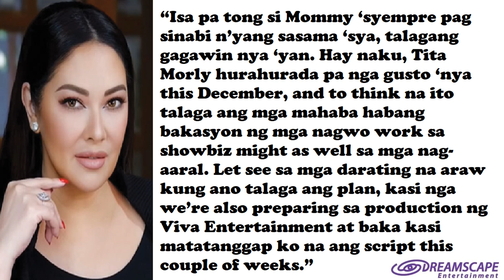GOOD NEWS! RUFFA GUTIERREZ NATUWA SA SORPRESA! PINAGBIGYAN ANG KAHILINGAN NI YILMAZ BEKTAS!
Kapamilya Talks Official Publications - November 28, 2022 Edition
- Tunghayan ang mga bagay na na nagbigay sorpresa sa aktres/beauty queen na si Ruffa Gutierrez galing sa kanyang dating asawang si Yilmaz Bektas.